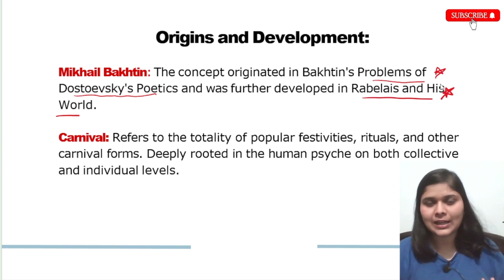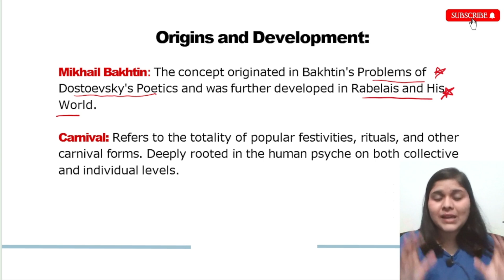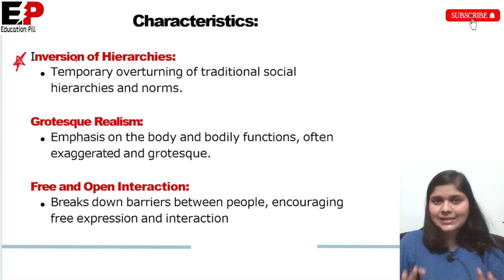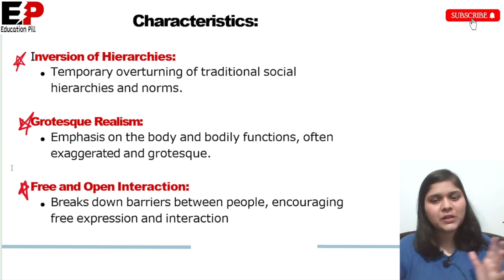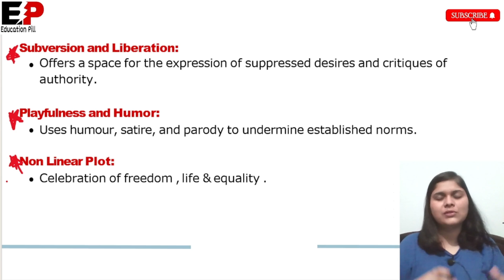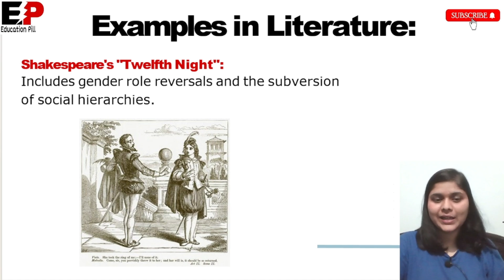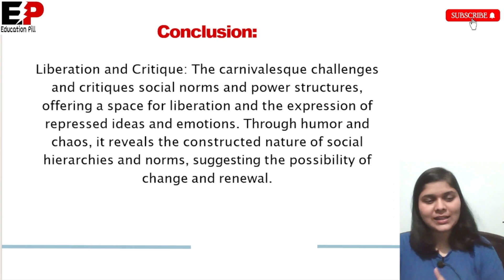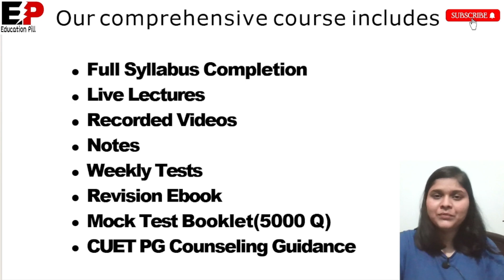CARNIVALESQUE By Mikhail Bakhtin | English Literature Keyword Class -2 | Priya Nayak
Welcome to the Foundation Batch For CUET PG English 2025 by PRIYA MA"AM! 🚀

From your Day 1 of preparation to your Day 1 in your College, We are going to be with you.
So are you ready to transform your learning journey from rookie to pro? Our comprehensive course is designed to help you achieve your academic and career goals with a unique blend of personalized support and structured learning.

📅 Early Bird Offer: Enroll before 15th August🇮🇳 and get the course for just ₹3499!

What You’ll Get:

✓ Detailed Live Lectures: Engage in interactive sessions with experienced instructors.
✓ Recorded Videos: Access high-quality recorded lectures anytime, anywhere.
✓ Comprehensive Notes: Benefit from well-organized notes to simplify your study process.
✓ Biweekly Tests: Monitor your progress with regular assessments every 15 days and receive detailed reports on WhatsApp.
✓ Revision Ebook: Utilize a concise ebook packed with 5000 questions for effective revision.
✓ Mock Test Booklet: Practice with a variety of mock tests, trusted by over 1000 students.
✓ Personalized PG Counseling: Get tailored guidance for your postgraduate journey.
✓ Weekend Notes Checking and Review: Dedicate time on weekends for thorough review of notes and reinforcement of key concepts.
✓ Affordable Pricing: Enjoy competitive course fees with an Early Bird offer until 30th July.

Don't miss out on this opportunity to take your learning to the next level!

cuet pg exam pattern 2025,
pcuet pg 2025 exam date,
cuet pg 2025 exam pattern,
cuet pg kya hai 2025,
cuet pg latest update 2025,
cuet pg 2025 latest update,
cuet pg llb preparation 2025,
cuet pg update 2025,
cuet pg 2025 pattern,
cuet pg courses 2025,
cuet pg classes 2025,
cuet pg llb exam date 2025